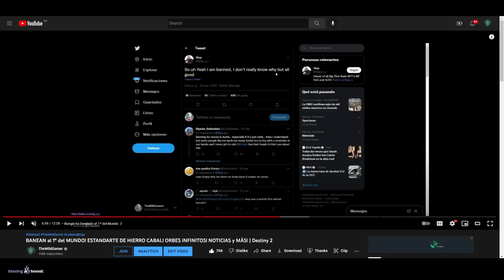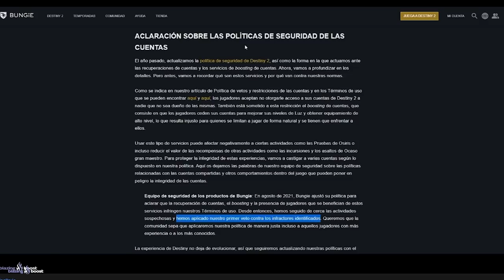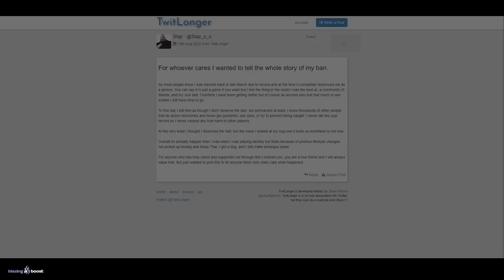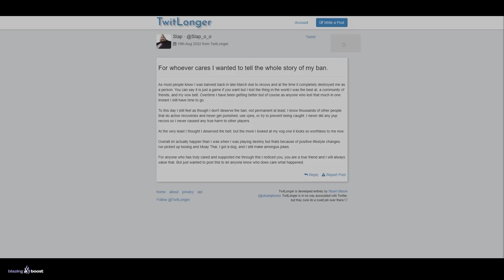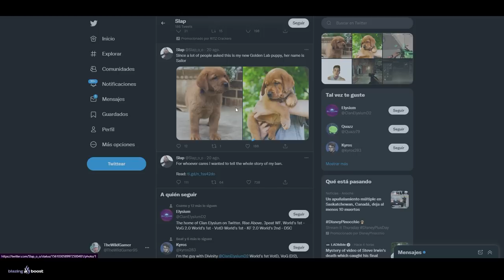BUNGIE BANEA AL PRIMERO DEL MUNDO! *Actualización* | Destiny 2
0:00 Introducción
0:40 Primero del mundo BANEADO
1:49 Actualización
4:30 Opinión
6:42 Outro

► ¡Sígueme!
• Accesorios Gaming 10% dto. Código wildgamer

💠MI PC:
• CPU: AMD Ryzen 7 5800X 3.8 GHz 8-Core Processor
• GPU/ Gráfica: Gigabyte GeForce RTX 3060 12 GB
• PLACA BASE: Asus ROG STRIX B550-F GAMING (WI-FI) ATX AM4
• CPU Cooler: Corsair H100i RGB PLATINUM 75 CFM
• Memoria RAM: Corsair Vengeance RGB Pro 32 GB DDR4-3200 CL16
• ALMACENAMIENTO: Samsung 970 Evo Plus 1 TB M.2-2280 NVME
• TORRE: Corsair iCUE 465X RGB ATX
• FUENTE: Corsair 850 W